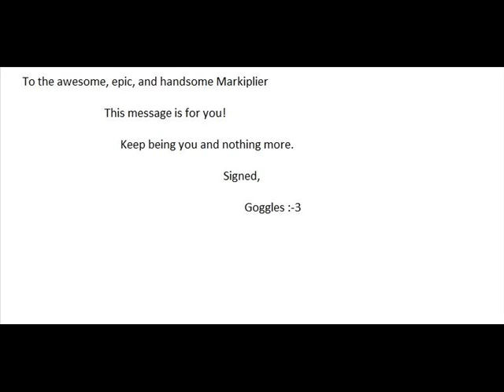A message to Ze Awesome Markiplier!! :3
This is something I've wanted to post a few days ago but was feeling under the weather. Then I heard about what happened to him and decided to post it to help him out and stuff.

Get Well, Mark!

Stay Frosty, soldier!

You're awesome!!